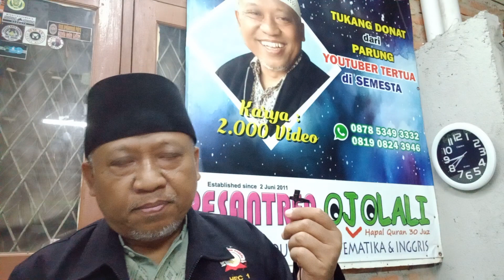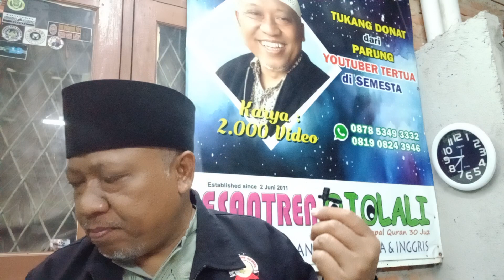Rempang! SATU2NYA CARA KEBATILAN BISA MENANG, JIKA KITA BERDIAM DIRI SAJA. Ngomonglah..!